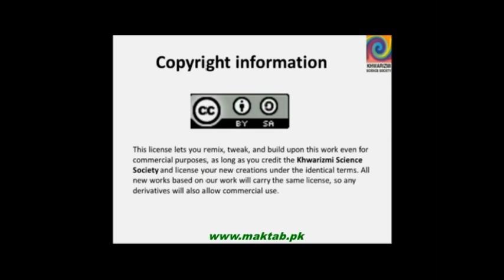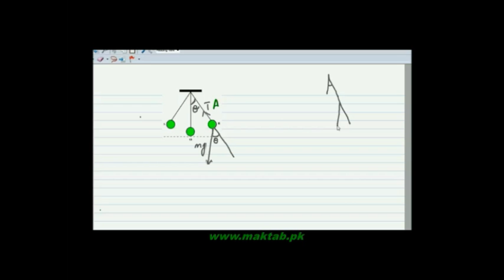FSc Physics Book1, CH 7, LEC 11: Pendulum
This video lecture from Oscillatory Motion (F.Sc. first year physics) covers Explanation about Pendulum, and proof that Pendulum is an Oscillatory body. Also it explains the Dependence of Length of Oscillatory bodies on its time period. Find more e-learning material and educational video lectures in Urdu at maktab.pk. These videos are free to use for promotional and commercial purpose by keeping the credits to Maktab.